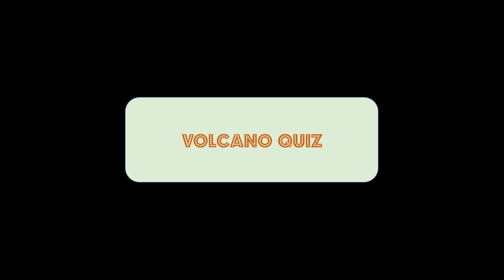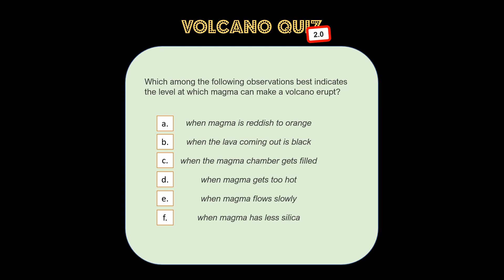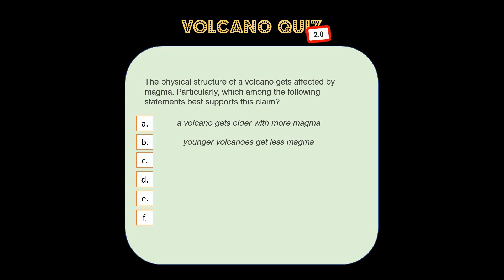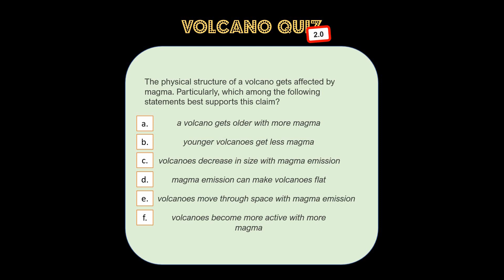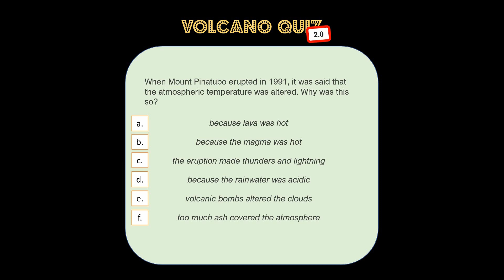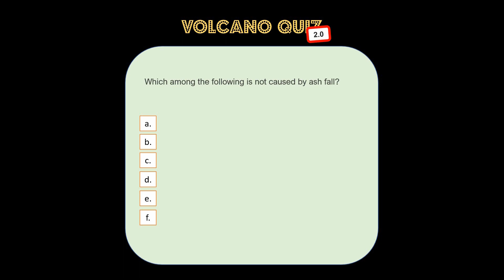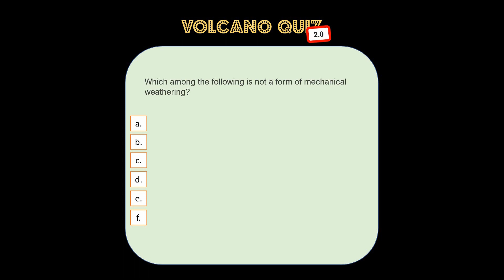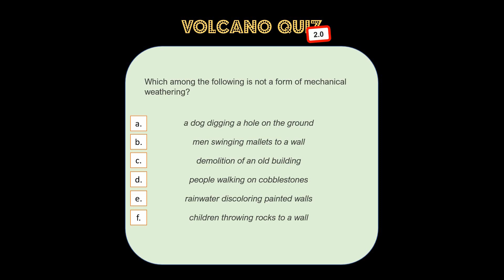Science 9, Unit 3, Module 1 Quiz: Volcanoes 2.0